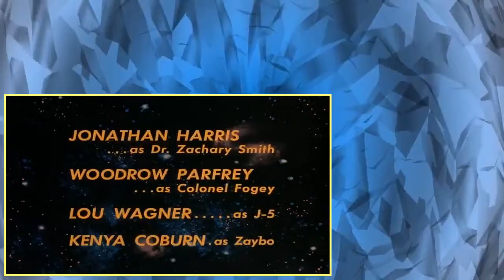Lost in Space S03E07 The Haunted Lighthouse